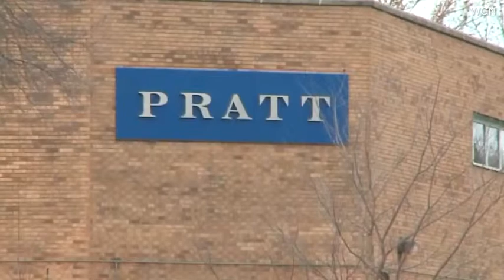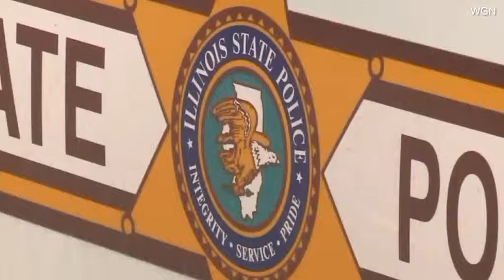Aurora shooting survivor sues police for negligence